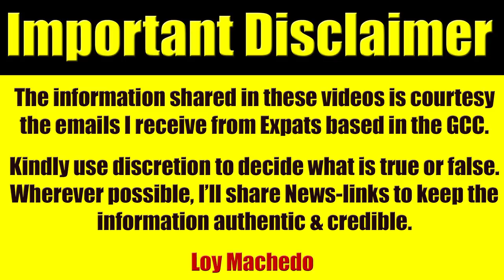Expo 2020 - My Top 100 Predictions For Expo 2020 - What Will Happen During & Post Expo 2020!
Dubai, Expo 2020 - My Top 100 Predictions For Expo 2020 - What Will Happen During & Post Expo 2020!

loymachedo shares
Dubai, Expo 2020 - My Top 100 Predictions For Expo 2020 -
What Will Happen During & Post Expo 2020!